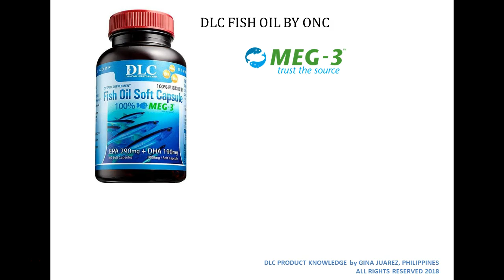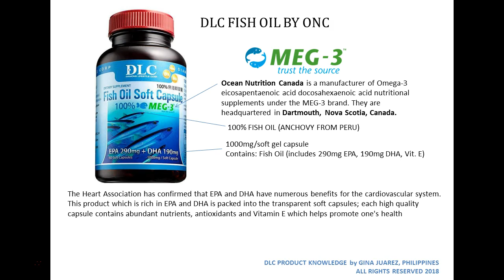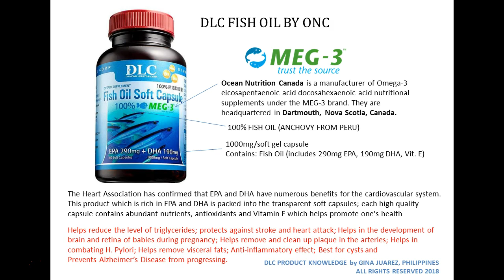DLC Fish Oil (Omega 3), best supplement for heart and brain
The best fish oil you can have is DLC Fish Oil
Natural, safe and FDA-certified

Version: Tagalog
Video and Texts by: Gina Juarez
Product Name: DLC Fish Oil